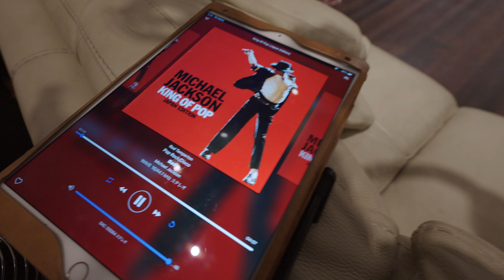[ASMR]より気持ちいいケンリックサウンドのオーディオセットアップ Michael Jackson - Bad マイケル・ジャクソン | KRS eargasm better than ASMR